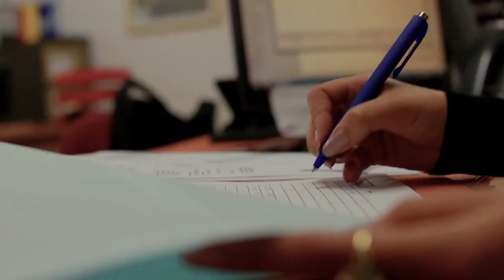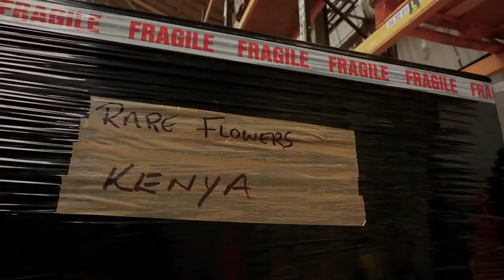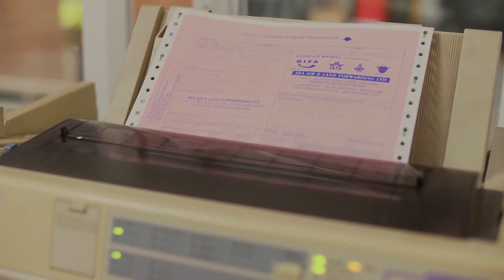Introduction of Sea Air And Land Forwarding Ltd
Sea Air & Land Forwarding Ltd is 'Your One Stop Freight Shop' offering Shipping Worldwide by Air or Sea - specialising in West Africa.
Collections are made from anywhere in UK and EU with Door delivery available for many destinations.